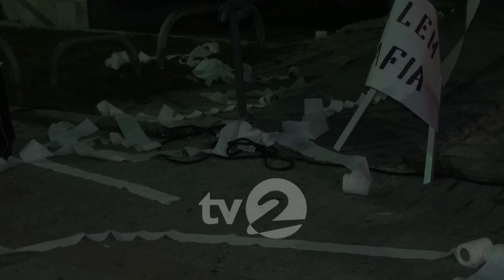GOSTIVAR, U ORGANIZUA PROTESTË KUNDËR SHTRENJTIMIT TË ENERGJISË ELEKTRIKE